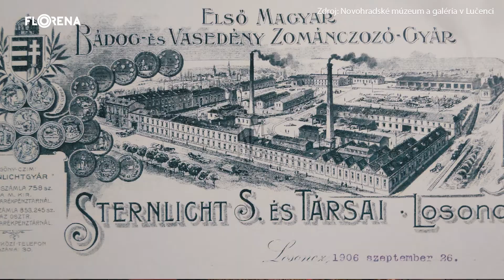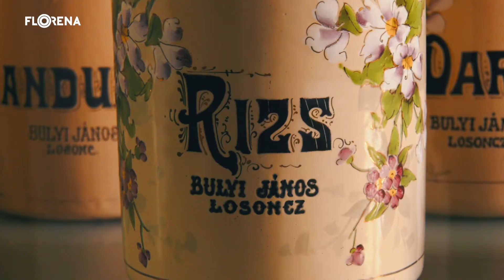Smaltovníctvo a jeho história v Novohrade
História Novohradu je mimoriadne bohatá a veľkú úlohu v ňom zohralo smaltovníctvo. V najnovšej časti nášho seriálu sa tak vrátime do čias, keď bol náš región doslova v kurze.